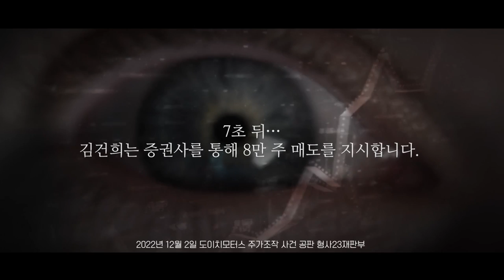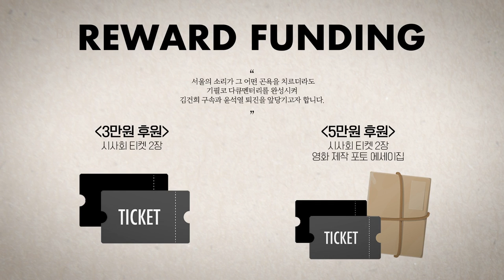최대 주 69시간 노동 '과로사'한 뒤 저승으로 휴가가라?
△ 월~금 오전 8시 : 유용화의 뉴스코멘터리
 △ 월~금 오후 8시 : 이정헌의 허니라이브
 △ 월수금 오후 1시 : 박예슬의 톡터뷰
 △ 월 오후 3시 : 백은종 양희삼 안진걸의 세상속으로
 △ 화 오후 1시 : 백은종 깨어있는 대구 시민들의 가짜뉴스 팩트 체크
 △ 수 오후 3시 : 김태형 백자의 ㅆㄷㄱ (싸다구)